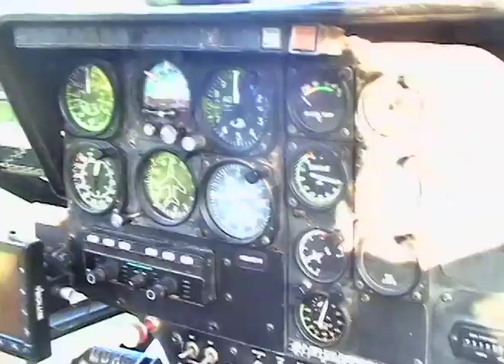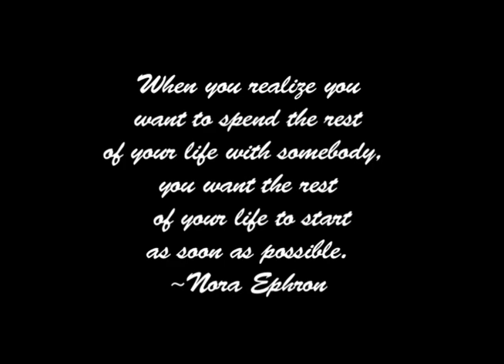Most Romantic Wedding Proposal Ever (In Hawaii with Helicopters, Limos, Hula Dancers & More)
I proposed to Karen Uriarte in 2007, She was currently 5 and half months pregnant with our son Sean V. Bradley "The Sequel".

Karen is the most unique & incredible woman I have ever met so I had to think of something equally as special for the proposal. So, I decided there was nothing  can think of better than to propose to Karen in Hawaii... That was cool, but I wanted to go all out. So, I decided on a private helicoter tour of Kona (The Big Island). This is where they filmed Jurassic Park. We oured the island and then landed at the Hapoona Beach Prince Hotel Helipad where I have a stretch white limo waiting for us. But before we jumped in the limo, I had a Hula Girl waiting for us to put the "Leis" on us... Then we jumped into the limo and headed to "Tutrle Point", which is a cliff overlooking Turtle Beach. I had a single table set up with white linens and a full breakfast feast ( Kng and Queen Style). I had a staff of servants as well as two Hula Dancers and a ukulele musician. The Ukulele musician started to play traditional hawaiian music while the Hula Dancers danced the traditional Hula.

Karen and I were both blown away by the scenary, the ambiance, the emotions...

Then I got down on my knee and proposed to her!

We ate, we danced, She got a private Hula Lesson from the dancers :)

We then jumped back into our limo and headed by to the hotel... a newly engaged couple.

And we are living Happily ever after-

Oh Yeah, that song "My Girlfriend" might seem weird for this video but it was OUR favorite song. Not just ours but Karen's daughter and my daughter LOVE this song and ALL 4 of us would sing it all the time LOL!